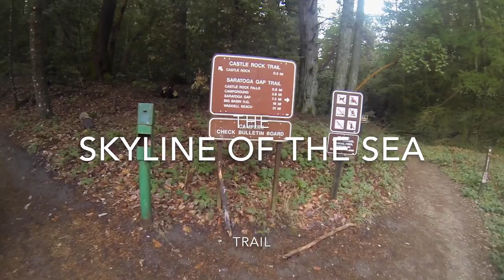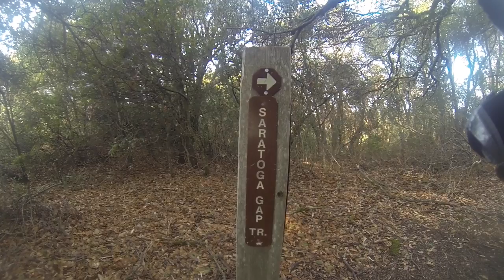Skyline to the Sea Trail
This video is of a three day backpacking trip that we did in two days. Its called the skyline to the sea trail and decends from Castle rock state park all the way down to Waddell state beach. The hike is a 35 mile hike we turned into 42 because we wanted to make a few detours but all in all it was fun hike and i do suggest it for beginners although if you are a beginner i do suggest 3-4 days not 2.